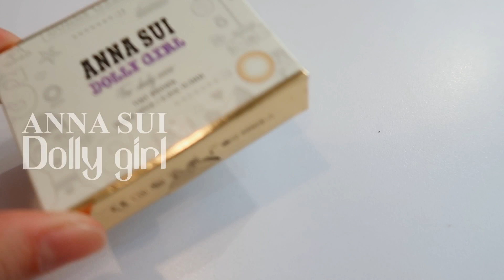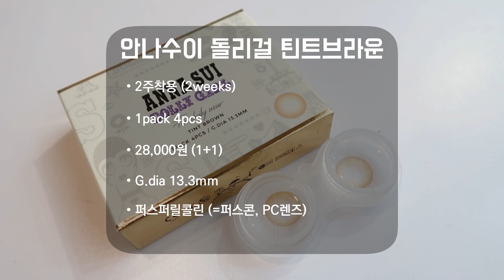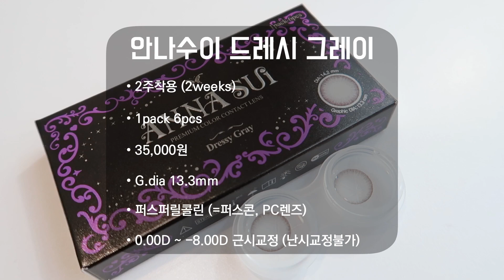오렌즈 안나수이 2주 착용 전 색상 발색 (안나수이 돌리걸,드레시,로즈베리 / 착용감 좋은 렌즈 / 자연스러운 렌즈)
안녕하세요 :)
현재 1+1 행사중인 안나수이 드레시,로즈베리 시리즈 발색을 보여드리러왔어요♥️

안나수이는 오랜시간 착용감으로 인정받은 제품이고,
심지어 1+1 이벤트는 1년에 한번 할까말까 하는 엄청난 기회이기때문에
도수 다르신 분들! 쟁이실 분들!
8월31일까지만 이벤트 진행하니까 좋은기회 놓치지마세요 :D

오늘도 영상을 봐주셔서 감사합니다!

**일하는 지점은 공개하지 않고 있습니다. 어딘지 눈치 채셨더라도 댓글로 남기지 말아주세요😭
**간단한 검색으로 답을 얻을 수 있는 질문은 스킵합니다.
**렌즈 추천을 받고싶으시면 최대한 자세하게 적어주셔야 정확도 높은 답을 얻으실 수 있습니다.
    정보가 부족하면 답변이 어렵습니다!